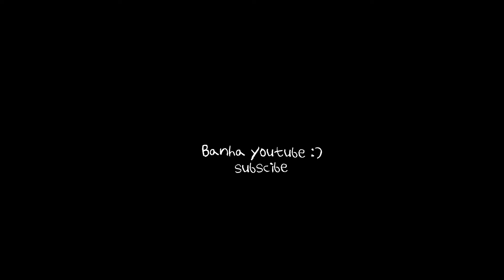드디어왔다! 몰튼 브라운🤎 | 헤븐리 진저릴리 핸드&바디 케어 제품으로 하루 종일 황홀한 무드 보내기🧭(신라호텔 어메니티)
여러분이 많이 궁금해주셨던..!!!
몰.튼 브라운! 드디어 소개해드릴 수 있게되었어요🤎🤍

몰튼브라운은 애정을 담아
향기 관련 첫영상에서도 너무 좋다좋다고..!
호들갑 앤드 호들갑이였지만,,😙
진짜 이번 영상에서도 내내 소개하면서 찐-으로
너무죻타죻타 느꼈던 몰튼~🥰

이건 정말 어디서도 느낄수없던 고급스러운 향
여러분께 찐! 추천합니다

배쓰 & 샤워젤 300ml 38,000원
바디 로션 300ml 45,000원
파인 리퀴드 핸드 워시 300ml 37,000원
핸드 로션 300ml 41,000원
핸드 크림 40ml 18,000원

이 외 같은 진저릴리 라인으로 퍼퓸향수 제품이 있어요!

몰튼이 정식 국내에 입점되어
이제는 직구필요없이 구매가능하다고 하니
달려달려~~😚
(전 릴리라인외에도 내돈내산으로 다른향도 구매했어여..;(is텅장)